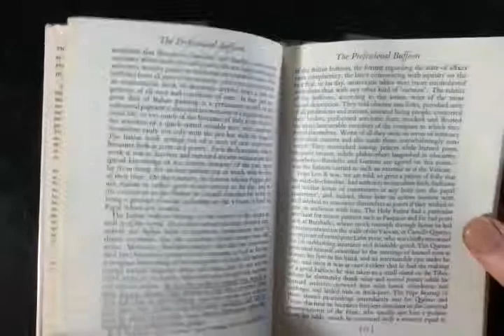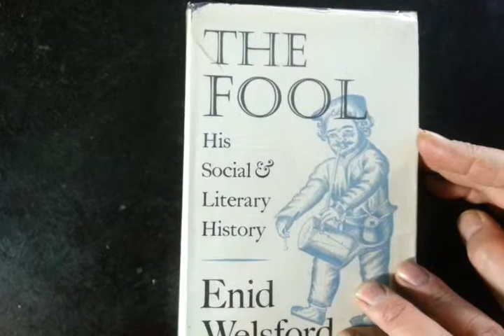SCARCE 1968 SCHOLARLY BOOK on the HIST0RY of FOOLS & JESTERS